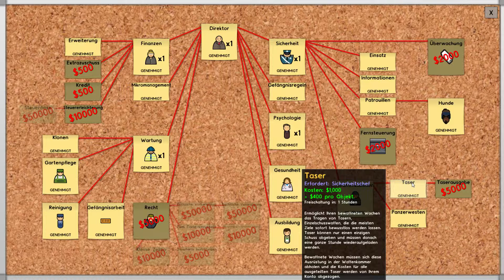20 - Auf dem Weg zur Hundert [Prison Architect - Kampagne 5/5]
Schön das Du hergefunden hast :)

Wir spielen die Kampagne von Prison Architect, die uns ja vielleicht noch das ein oder andere Geheimnis des Spiels offenbaren wird.

NimmDir

PS: Wenn Dir das Spiel gefällt, kaufe es! - Du tust dem Entwickler damit einen großen Gefallen und unterstützt sie dabei das Spiel immer weiter zu entwickeln oder sogar neue tolle Spiele entwickeln zu können.